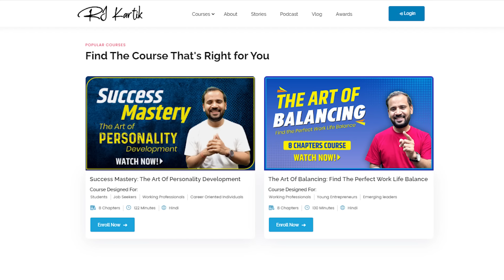भगवान हमसे ख़ुश क्यों नहीं होते | MOTIVATIONAL VIDEO | JANMASHTAMI | SHRI KRISHNA | RJ KARTIK STORY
भगवान हमसे ख़ुश क्यों नहीं होते ? प्रभु श्रीकृष्ण की अद्भुत कहानी ~ Hindi Motivational Story by Rj Kartik !!